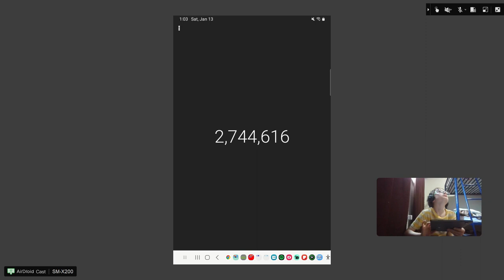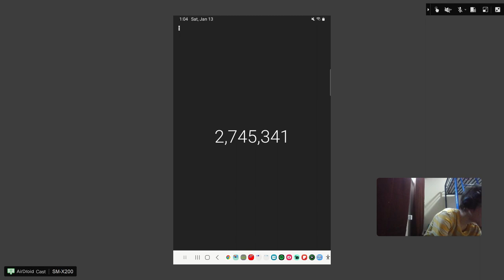Clicker counter session (Jan 13, 2024)